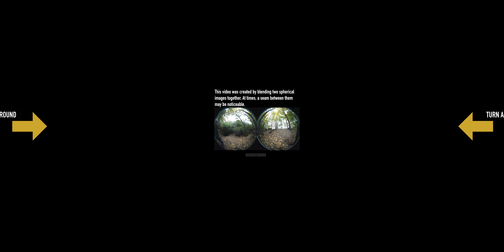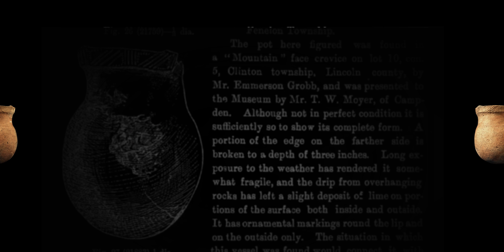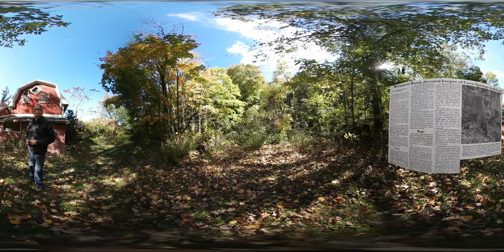TALL TALES - The Mostly True History of Cave Springs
This 360-degree video is about the many tall tales - about the Fountain of Youth, mysterious carvings in the rocks, caches of artifacts and an ice cave - associated with this area near Beamsville, Ontario. Right at the beginning of the video, there are a few instructions on how to best view it the first time, especially if the 360 format is new to you. The video actually begins at the 32-second mark.